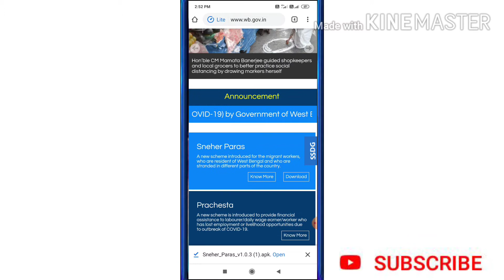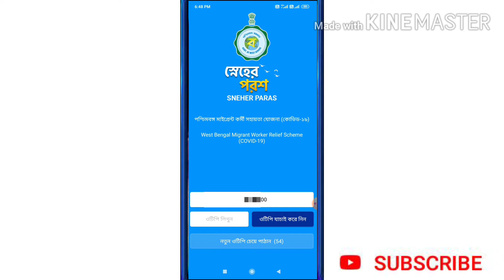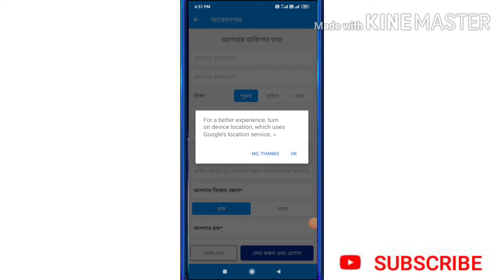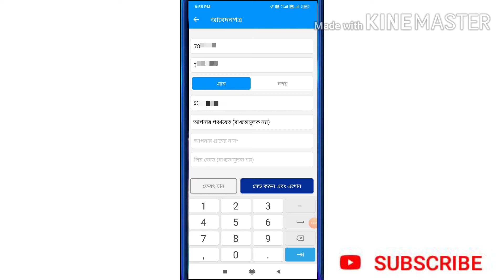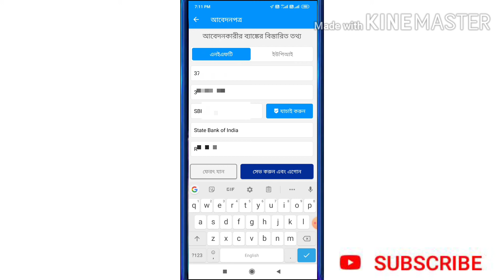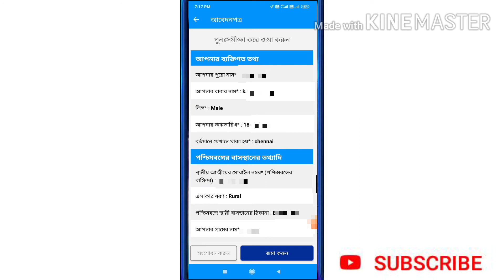How to apply sneher paras prakalpa online Download mobile app link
স্নেহের পরশ প্রকল্প অনলাইন আবেদন করুন রাজ্য সরকার দেবে ১০০০ টাকা All Bank account মোবাইল থেকে আবেদন করুন App কিভাবে Download করবেন

How to apply sneher paras prakalpa online Download mobile app